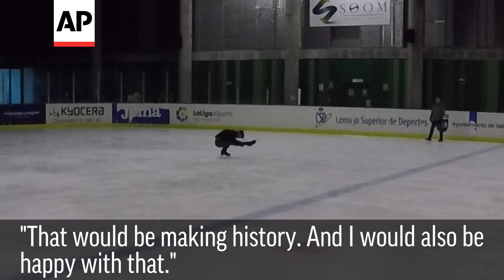Javier Fernandez: Skating For Spain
Javier Fernandez is a double world champion figure skater from Spain. He hopes to win gold in Pyeongchang. Meet him in this episode of "The Olympians."